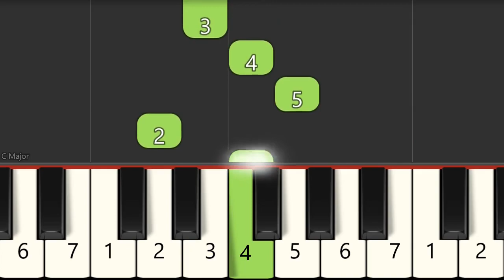balonku (not angka piano pianika)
belajar piano pianika not angka lagu balonku